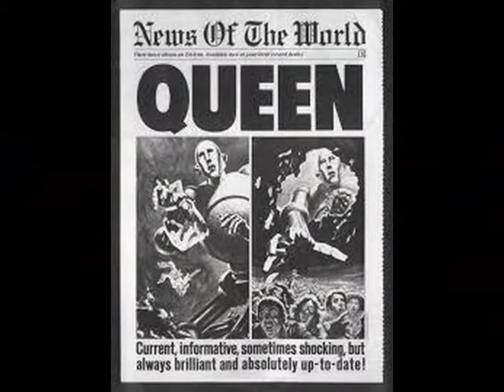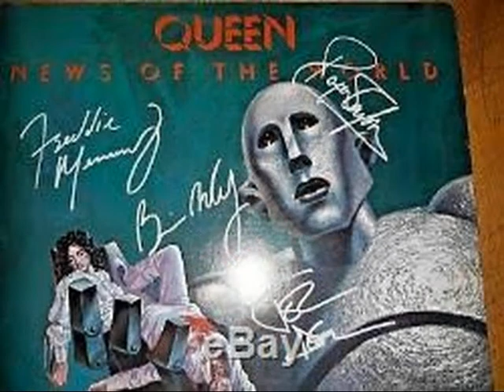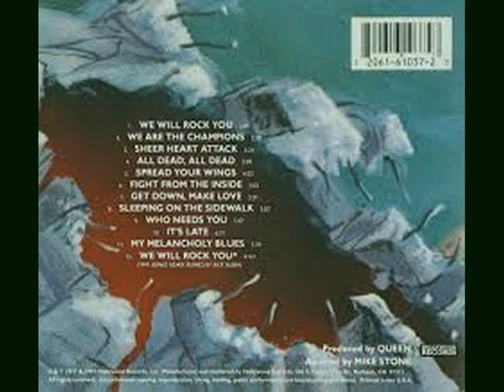QUEEN . FIGHT FROM THE INSIDE . NEWS OF THE WORLD . I LOVE MUSIC